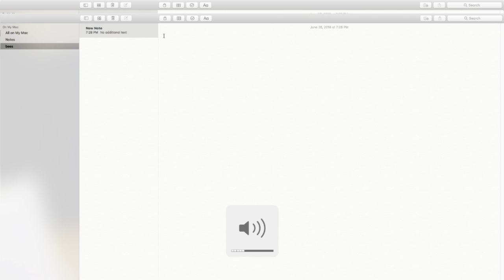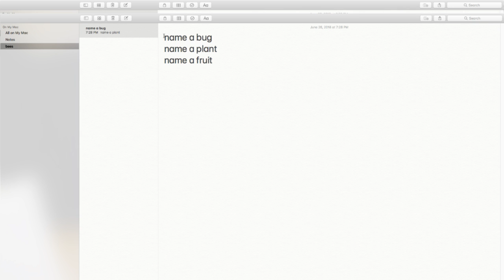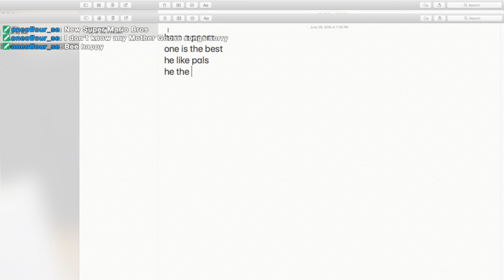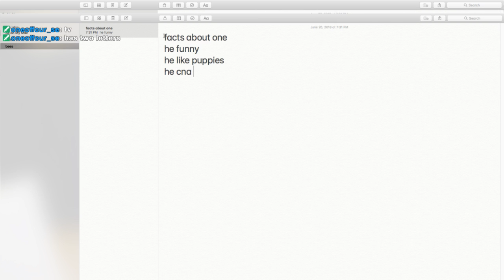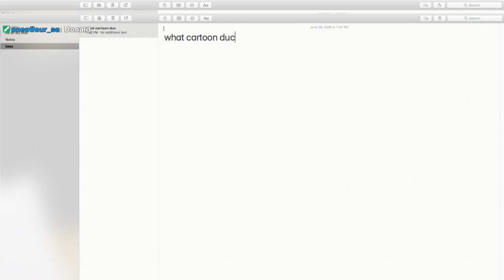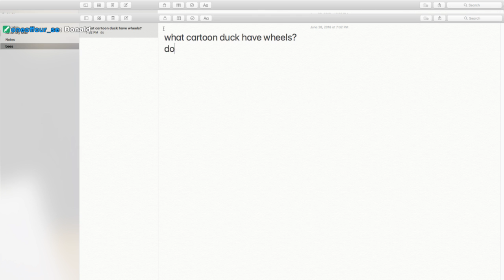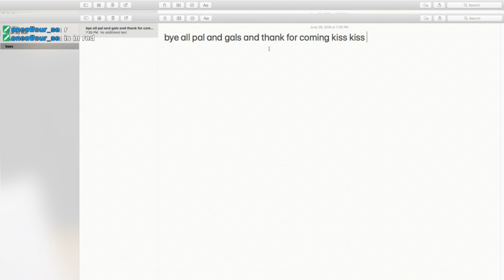hi all and pals